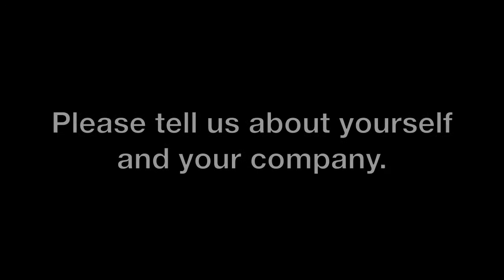Paul Kraft's ACCJ Experience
Listen to Paul Kraft, CEO and Representative Director of Honey Baked Ham Japan share his ACCJ experience. In this video, he discusses entrepreneurship, the unique story behind the launch of Honey Baked Ham in Japan, and how the ACCJ helps members navigate Japan's business landscape.